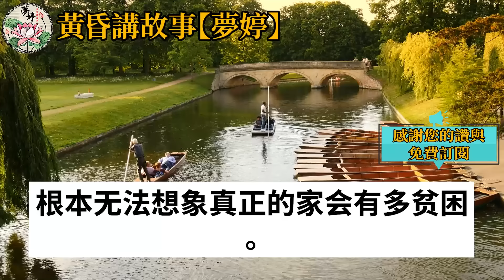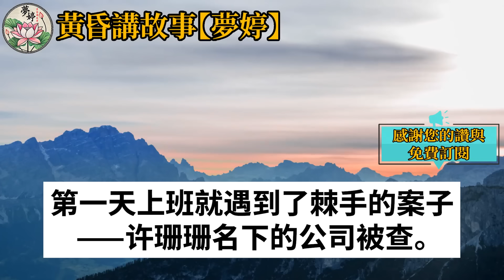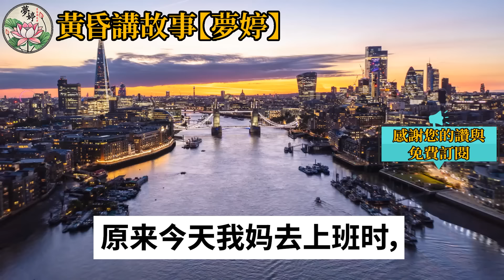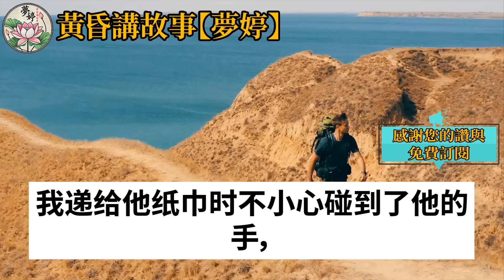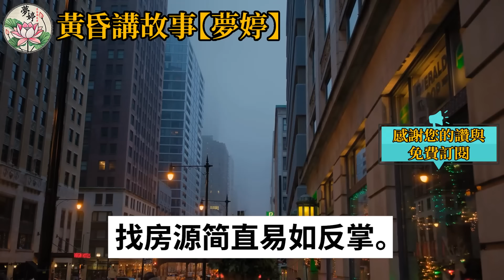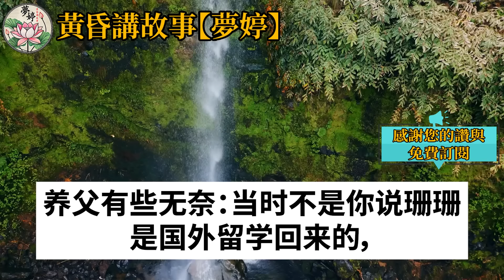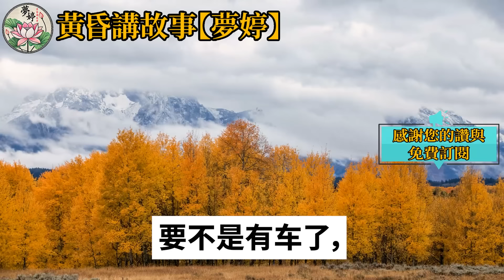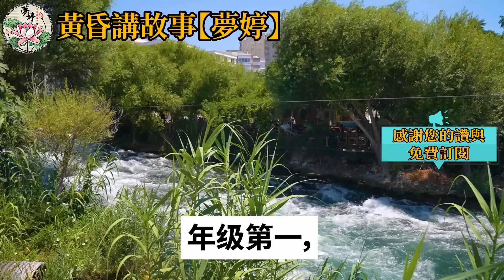繼姐用99%假親子鑑定報告趕我，迫使我接受自己流浪狗的身份，她還傲慢地說自己是大老闆，捏死我像捏死一隻螞蟻那麼簡單，我冷笑但她公司命運掌握我手中，我的一個舉動讓她跪地求饒！情感故事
如果是您，您會在這種情況下做什麼？ 繼姐用99%假親子鑑定報告趕我，迫使我接受自己流浪狗的身份，她還傲慢地說自己是大老闆，捏死我像捏死一隻螞蟻那麼簡單，我冷笑但她公司命運掌握我手中，我的一個舉動讓她跪地求饒！